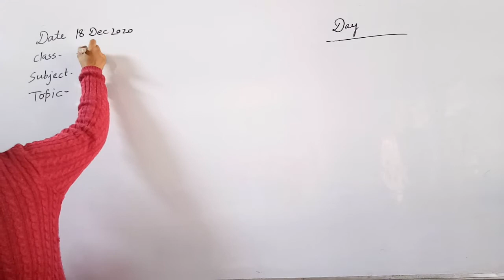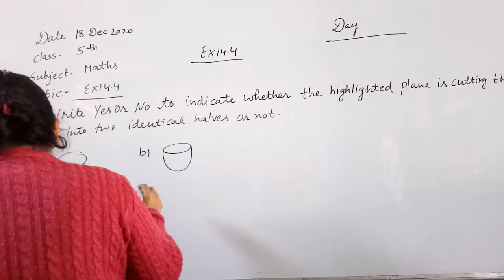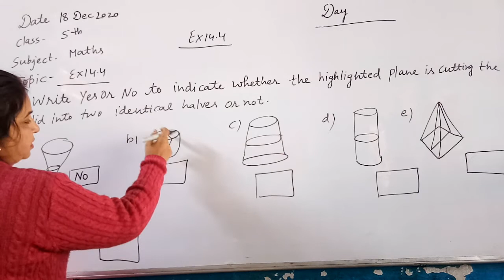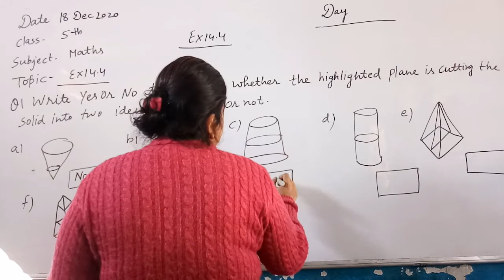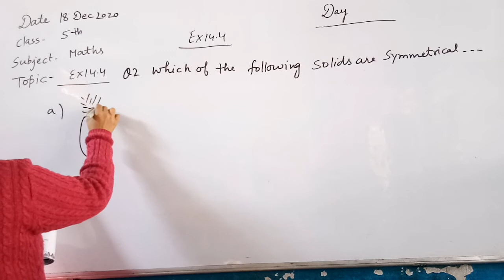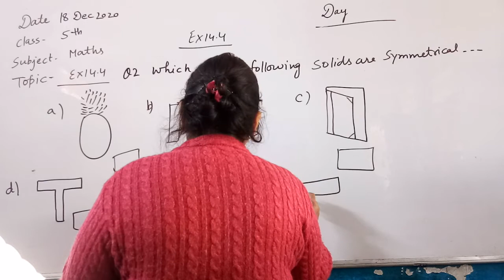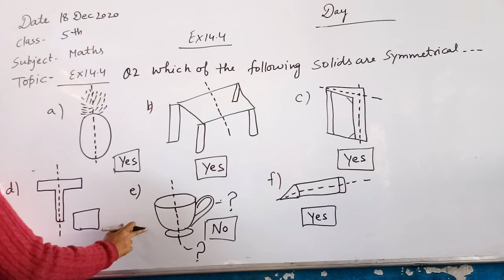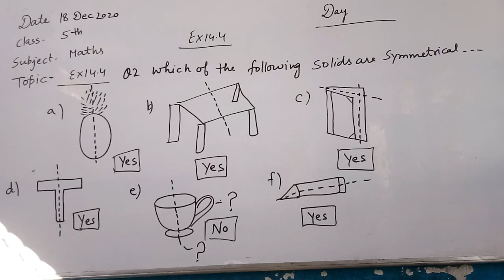5th Math's Ex 14.4